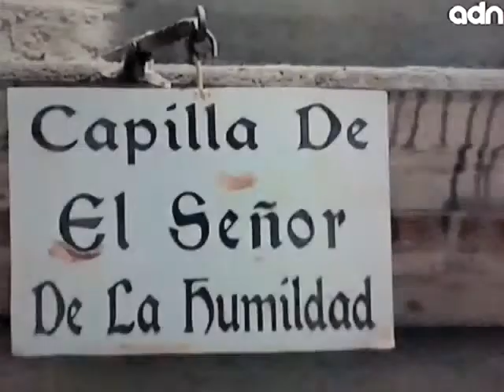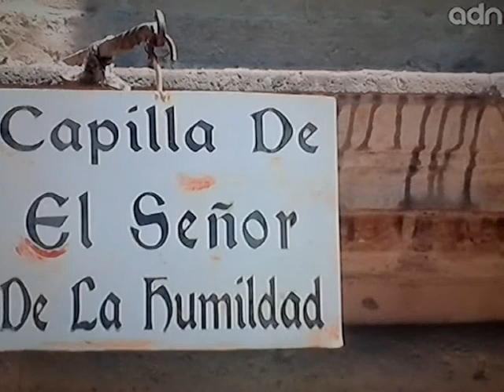ALBERTO BARRANCO: Iglesia de Manzanares, A salvo.